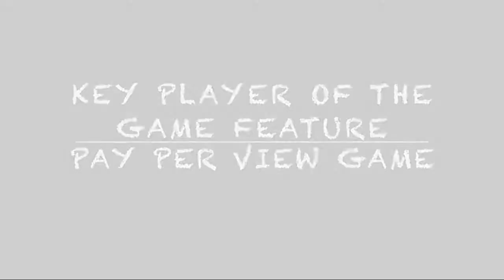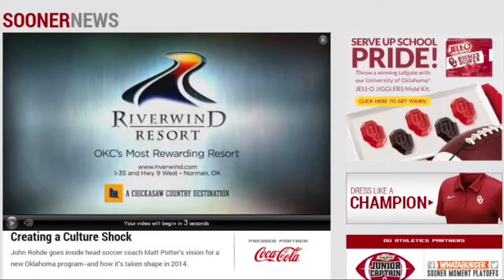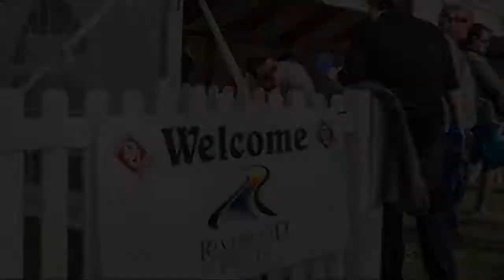Riverwind Highlight 1